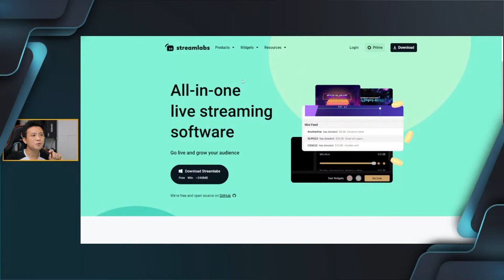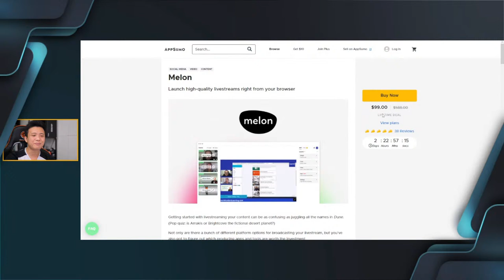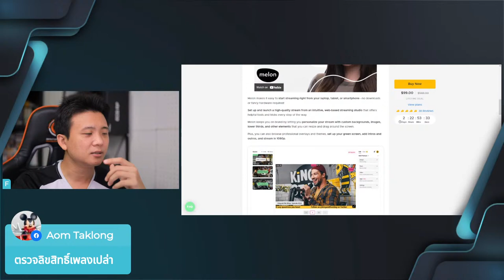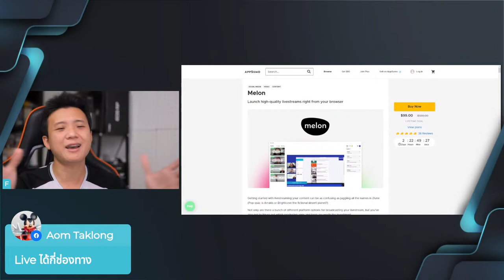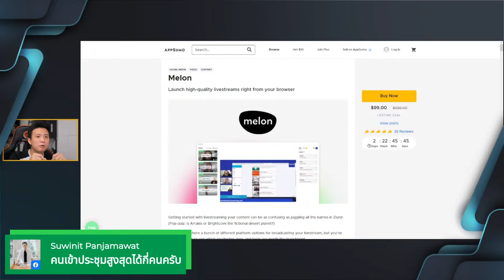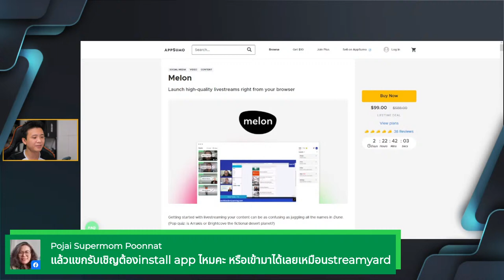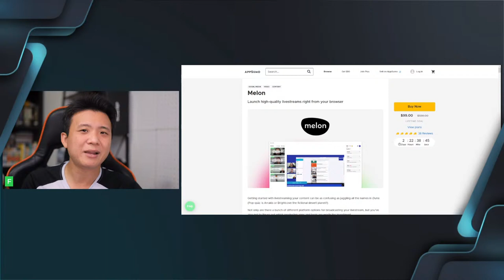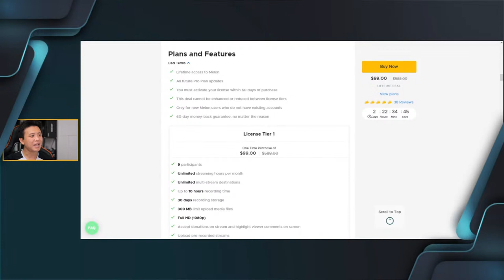ลองใช้ Melon App กับราคาซื้อครั้งเดียวใช้ตลอดชีพ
ลองใช้ Melon App กับราคาซื้อครั้งเดียวใช้ตลอดชีพ ดีล 3 วันสุดท้ายจาก Appzumo ลองจัดมาแล้วเลยเล่นให้ดูกันครับ